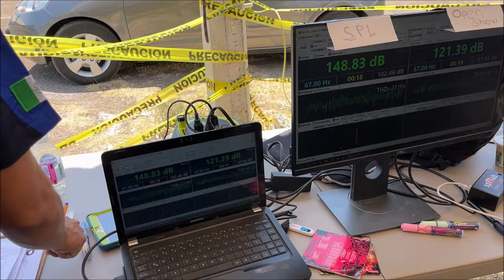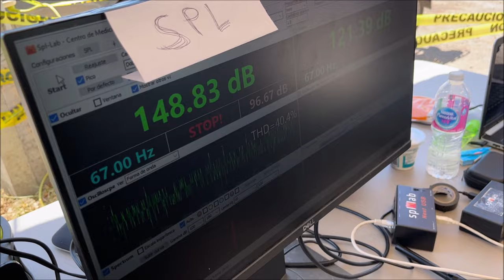148.83dBs con BAJITOS Eleven Audio en Prueba de SPL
Distribuidor en México de Eleven Audio: Riki Flores